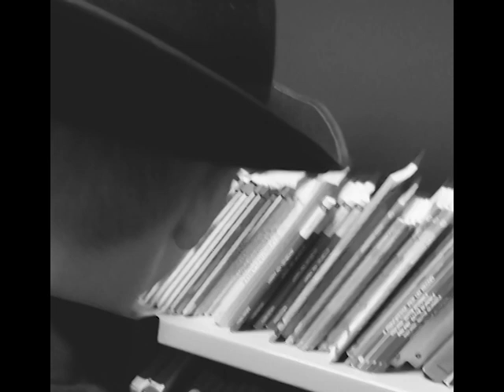Mato Lovrak: "Vlak u snijegu" (putovanje)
U sklopu Akcijskog plana provedbe Nacionalne strategije za poticanje čitanja u 2019. godini Ministarstvo kulture Republike Hrvatske objavilo je natječaj te su učenici tim povodom izradili kratak videorad u trajanju do tri minute.
Snimili učenici OŠ-SE "Giuseppina Martinuzzi", Pula-Pola, područni odjel Galižana (3. r.).

Nell'ambito del piano d'azione per l'attuazione della strategia nazionale per incoraggiare la lettura nel 2019, il ministero della Cultura della Repubblica di Croazia ha indetto un concorso e gli studenti hanno prodotto un breve video clip della durata massima di tre minuti.
Filmato dagli alunni della scuola elementare "Giuseppina Martinuzzi", Pula-Pola, dipartimento distrettuale di Galižana (3 ° r.).